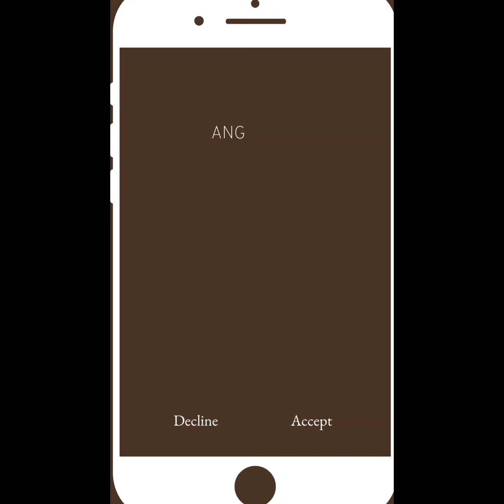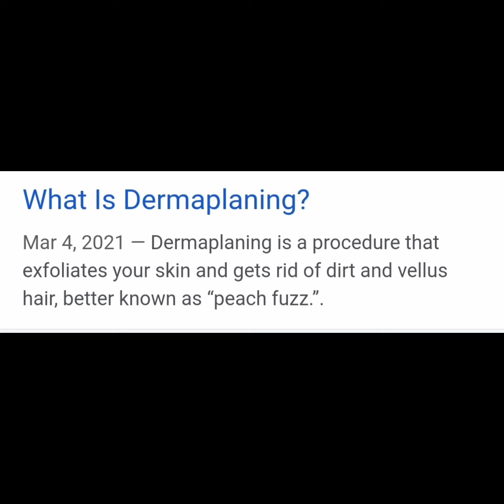Vlog| Vlogtober| Welcome to Vlogtober| Skincare |Dermaplaning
Musician :  mom theme

Sincerely Ang